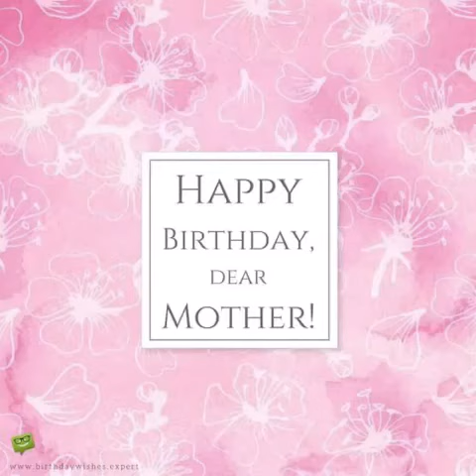Best mom birthday status video mom birthday status new best song for mom birthday status happy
mom status,
happy birthday mom status tamil,
happy birthday to you mom status,
happy birthday my mom status,
happy birthday mom punjabi song status,
mom wishing son happy birthday song status,
mom birthday status in tamil,
mom birthday status ideas,
mom birthday status in instagram,
mom birthday status in telugu,
mom birthday status in hindi,
mom birthday status in gujarati,
mom birthday status in punjabi,
mom birthday wishes in marathi,
mom birthday wishes in tamil,
my mom birthday status in tamil,
mom birthday whatsapp status in tamil,
happy birthday mom whatsapp status in tamil,
birthday wishes for mom whatsapp status in tamil,
birthday wishes for mom from daughter whatsapp status in tamil,
happy birthday song for mom in tamil whatsapp status,